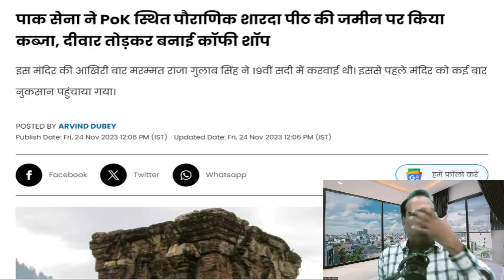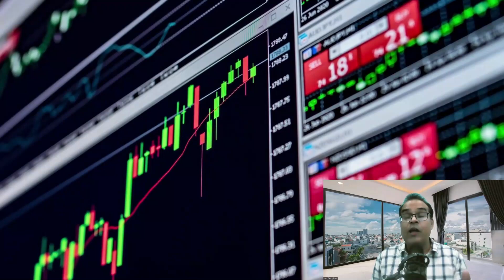इसरायली रणनीति सफल? India to take back Sharda Peeth Temple from Pakistan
Topic - Amit Shah's Inauguration Of Kupwara Temple Puts Focus On Historic Sharada Peeth Again
पाक सेना ने PoK स्थित पौराणिक शारदा पीठ की जमीन पर किया कब्जा, दीवार तोड़कर बनाई कॉफी शॉप
Why Life Insurance Corporation of India shares surged over 1
Russian consumers in a tight spot as high inflation persists
Pakistan: Hinglaj Mata Mandir in Sindh and UNESCO-recognised site Sharda Peeth Temple demolished
Why are Indian planes losing signal over Middle East? DGCA flags ‘new threat’
Amit Shah e-inaugurates Mata Sharda Devi temple near LoC in